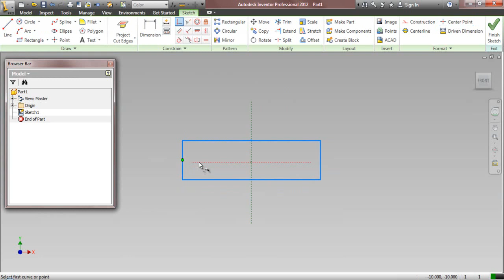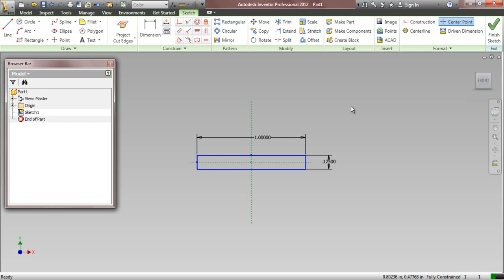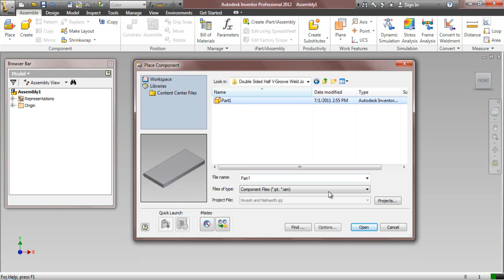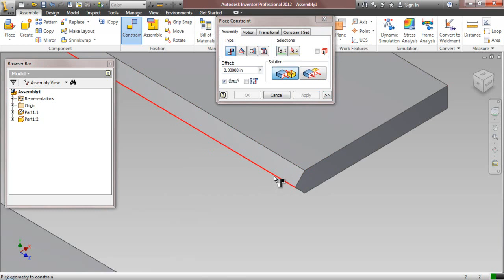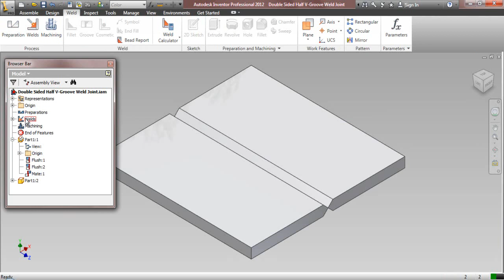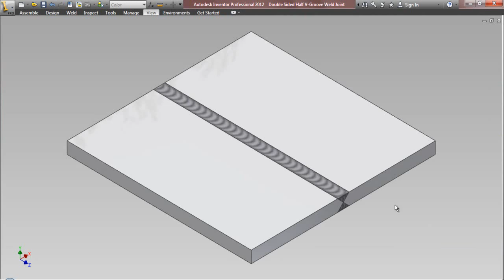Double Sided Half V-Groove Weld Joint (Video Tutorial) Autodesk Inventor